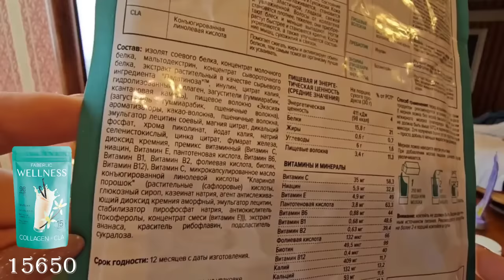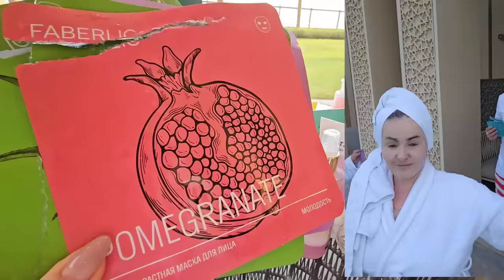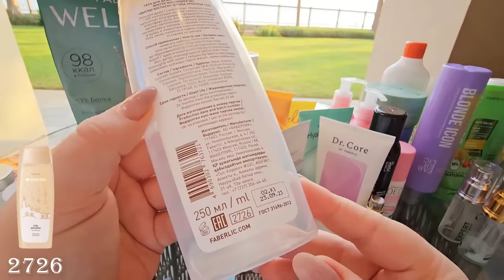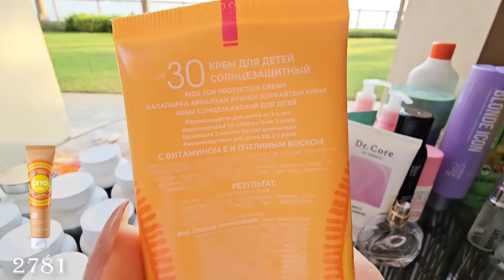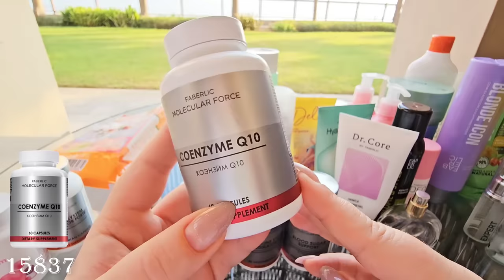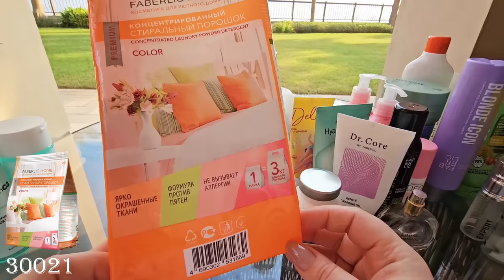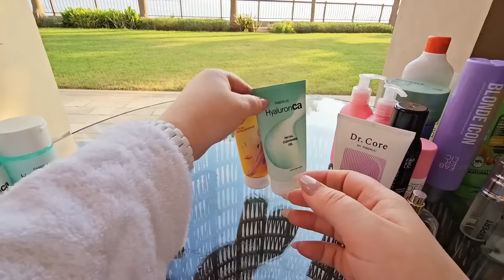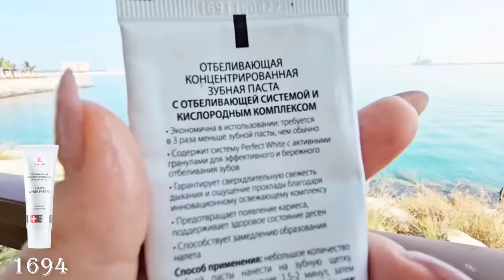Мои пустышки, что закончилось в отпуске Москва-Эмираты:сыворотка-бустер,маска,гель,тонер,патчи,крем.